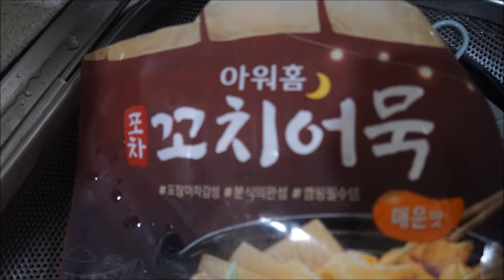바랭이 잡고, 가지 따고 ,호박잎 따고, 케일 따고,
7월 15일 귀촌일기
폭염이 기승을 부리는 요즘입니다. 폭우가 온다고 하지만 며칠 째 아침에는 흐리고 낮에는 너무 덥습니다. 그래도 오후 4시 경부터 밭에 나가서 바랭이도 잡고 호박도 따고 가지도 땁니다. 올해는 은근 밭을 잘 관리한 모양입니다.  호박도 잘 열리고 가지도 잘 열립니다.

복숭아는 쨈을 만들었고, 오늘 마저 딴 블루베리도 쨈을 만들 생각입니다.
이렇게 7월이 지나갑니다.